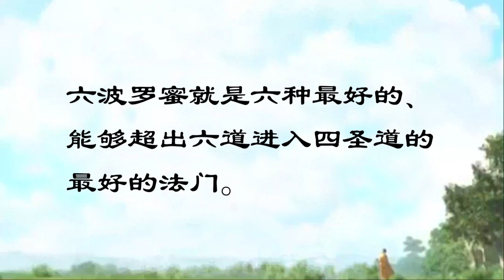卢台长【师父说的那些佛教故事】一偈得道的般特比丘